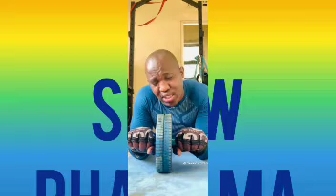Ingoma yeGcokama Elisha "isimomolo Sami"sivusa usinga kuMavundla wokhozi FM/uvudlasi